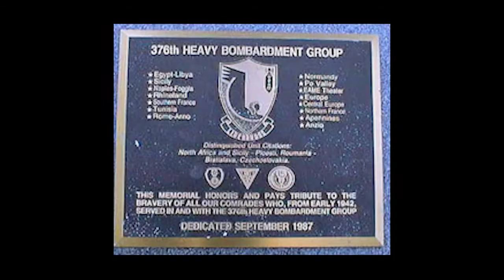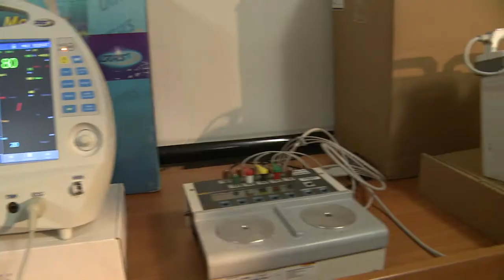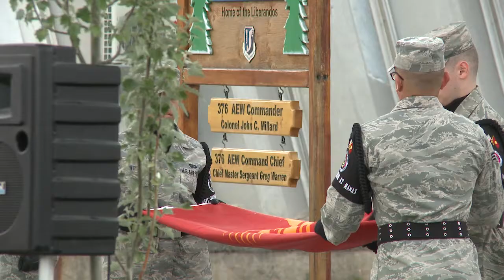376 Air Expeditionary Wing Inactivation Ceremony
The 376th Air Expeditionary Wing conducted a symbolic inactivation ceremony at the Transit Center at Manas, Kyrgyzstan, June 3, 2014. The U.S. Ambassador to the Kyrgyz Republic, the Honorable Pamela Spratlen, and the 376th AEW Commander, Col. John Millard spoke about the Wing's positive impact on the Kyrgyz Republic and operations in Afghanistan over the past 12 and a half years.